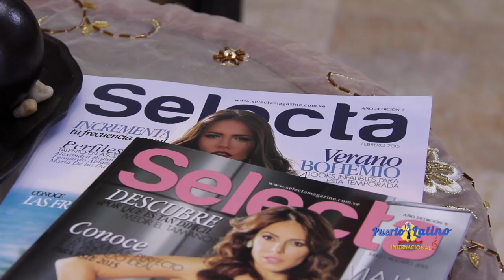Puerto Latino Internacional entrevista a Alisha Boekhoudt Miss Aruba 2015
Durante el show televisivo Puerto Latino Internacional Cynthia Zárraga entrevista a Alisha Boekhoudt Miss Aruba 2015